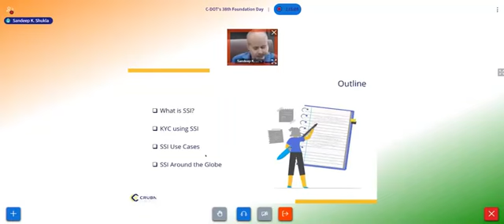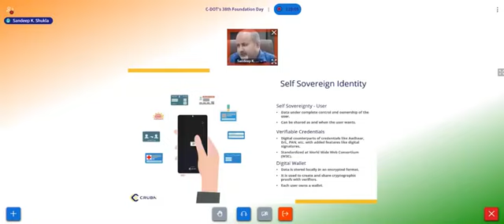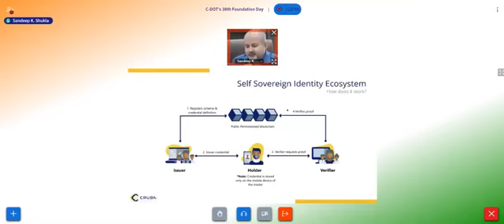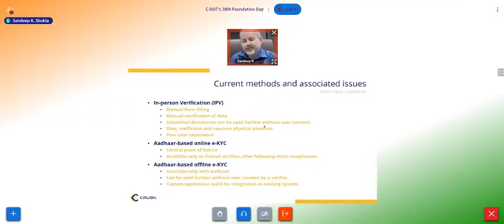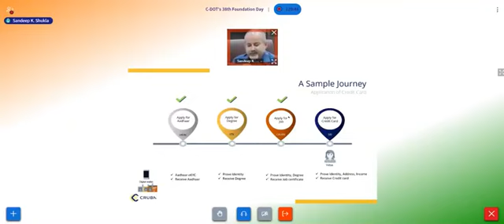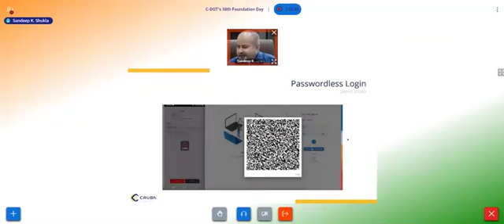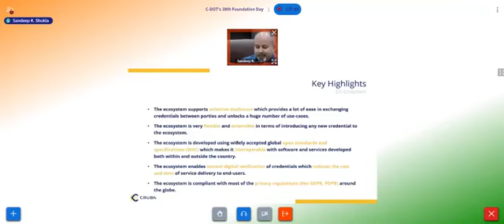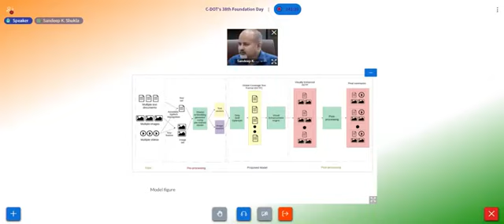Self-Sovereign Idenity (SSI) solution from National Blockchain Project and Crubn Foundation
A short talk delivered at Cdot